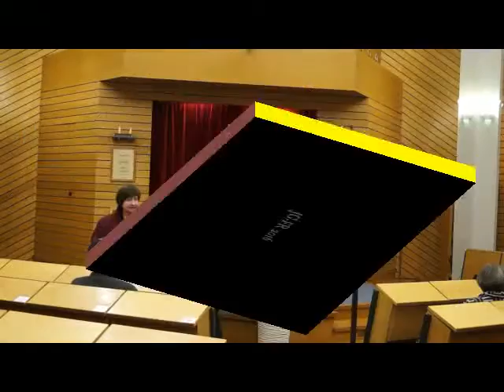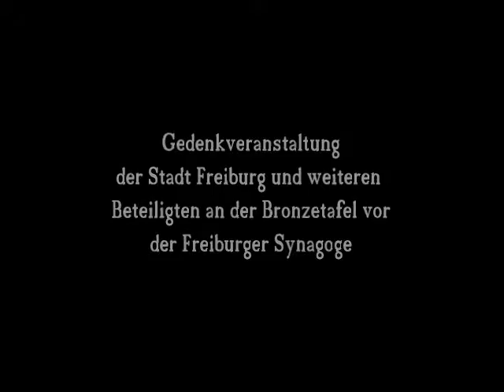Gedenken an den 78 Jahrestag der Reichspogromnacht Teil 2